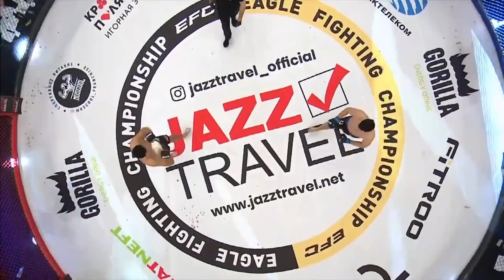Казахские батыры показали свою мощь на глазах у Хабиба Нурмагомедова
Подключитесь к приложению интернет ТВ tvcom и смотрите 24/7 эксклюзивный на территории всего Казахстана телеканал UFC ТВ!

Как подключить?
✅ Установить Приложение Интернет ТВ «tvcom»:
✅ на SMART-ТВ Samsung, LG, Android TV
✅ на смартфоны: в магазинах Google Play/ App Store,
✅ Зайти в ЛИЧНЫЙ КАБИНЕТ «ott.tv-com.kz» и подключить пакет «Premium»!